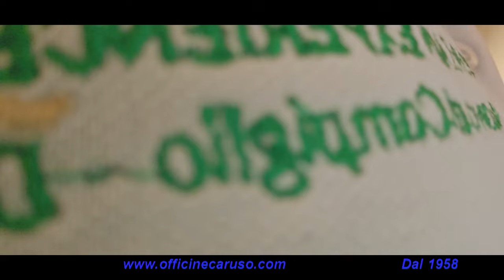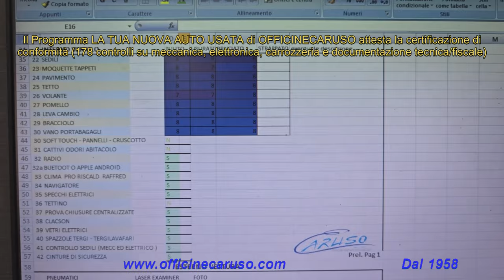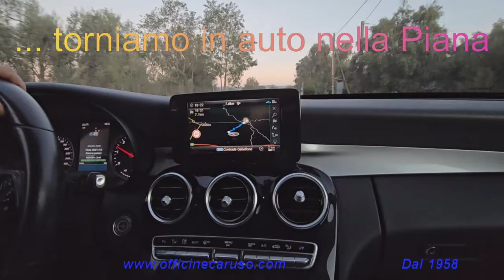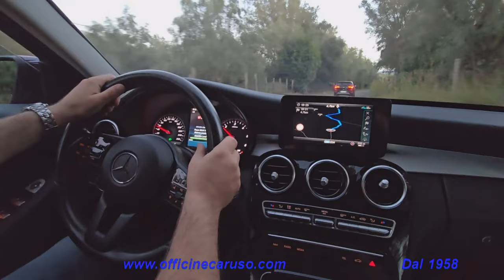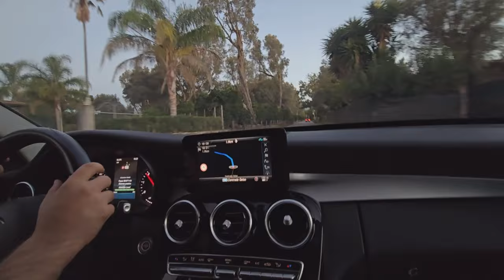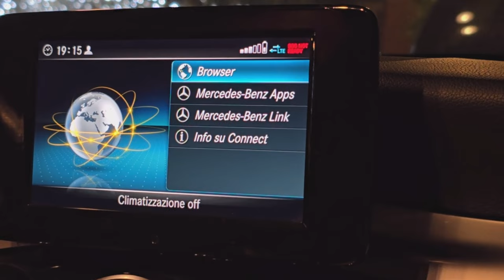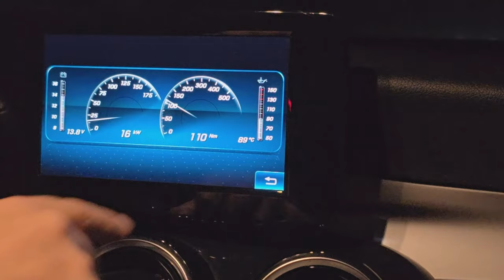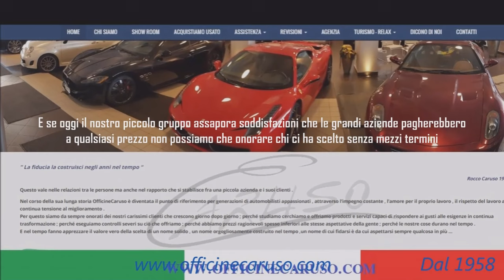MERCEDES c 220 d S.W. Auto Business Extra 9g-tronic 194 cv :leggerezza familiare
Cari amici di  @OFFICINECARUSO  salite con noi a scoprire tutti i processi di controllo e prova  di un eccellente esemplare di MERCEDES-BENZ c 220d S.W. Auto Business Extra 9g-tronic 194 cv una delle ultime della serie w 205 . In questo momento disponibile presso i nostri saloni :

Prova fatta come al solito anche esplorando i luoghi che tocchiamo .
Allacciate le cinture e buon divertimento !
/ officinecaruso
/ officinecaruso